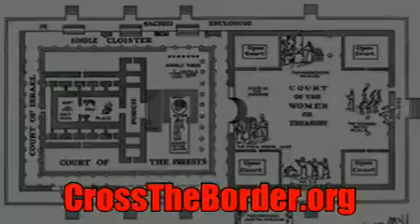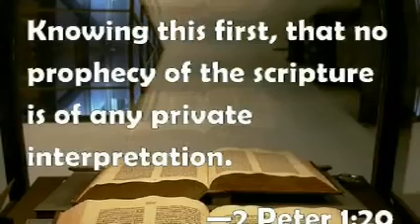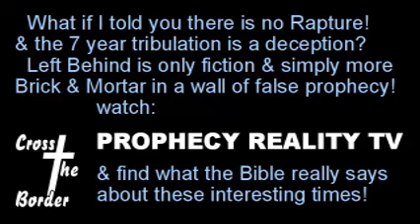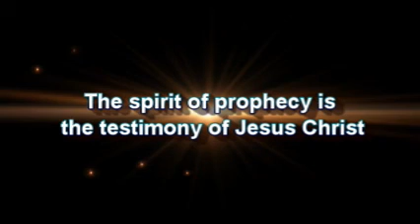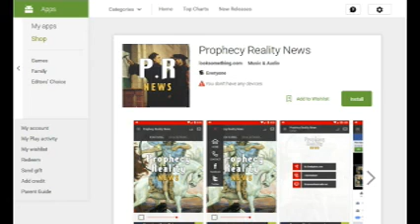Leo Zagami: Altar Boys Raped at Vatican, Greg Anthonys Journal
Scandal erupts in Rome but no press Coverage in America. Italian newspapers reporting altar boys revealing they were raped by high level priests right under the nose of Pope Francis in St. Peter's Basilica in the Vatican. Greg interviews Leo Zagami from Rome for the inside story.